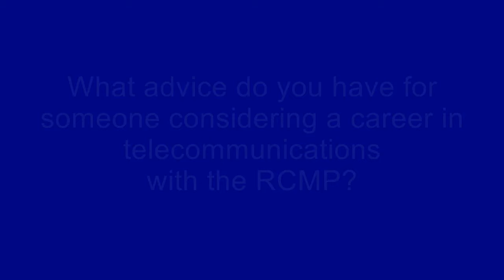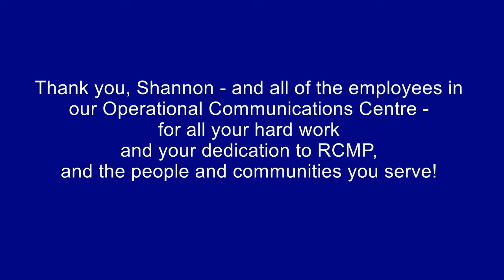Interview with Shannon Power, Police Telecommunications Operator, RCMP NL